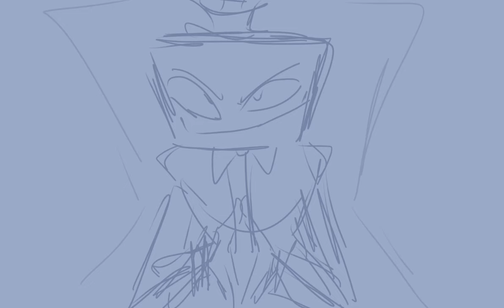The bidding // Staticmoth animation // Hazbin Hotel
Hshshshsh-
I really like this ship for some reason-
Two baddies that… are not dating but are togethhheeeer?

Also- don’t mind crusty art, this was rushed

Inspiration: The edit @Clover_0929 sent me ✨

Ibispaintx
Capcut